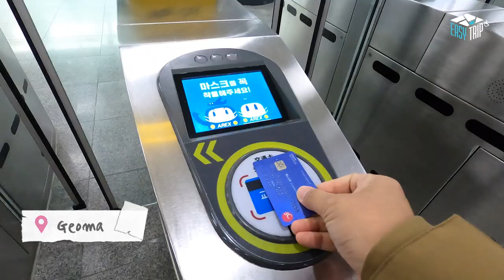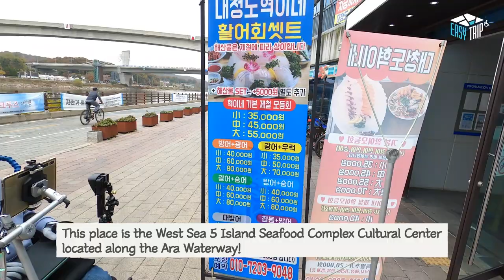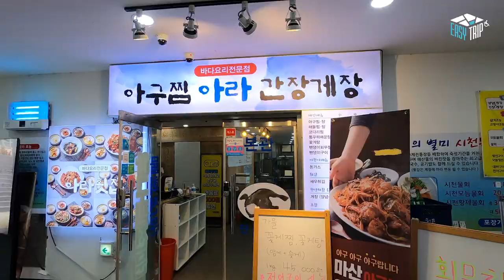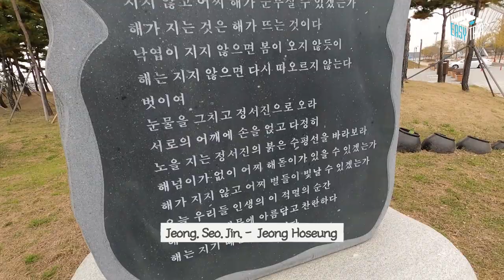[Easytrip] Uncles' Journey / Incheon travel / Korea travel / Wheelchair travel / Disabled travel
Today's Easytrip is the second part of uncles' trip~!
With whom?! Very famouse BuruckJungsa(his nickname) Wonjun and CEO of Moastory!
They went to Jeongseojin, a famous sunset spot on the west coast💙
J style Wonjun is taking P style CEO on a trip🌊
Eat fresh and generous sashimi at a delicious restaurant,
I even gave shrimp crackers to the seagulls~
A trip to Jeongseojin with BuruckJungsa Wonjun and CEO of Moastory!
Let's check it out through the video~~~??

[Visit Information]
Jeongseojin
Address : 95, Jeongseojinnam-ro, Seo-gu, Incheon, Korea

A Trip on Two Wheels (Bicycle Rental Shop)
Address : 26, Geombawi-ro, Seo-gu, Incheon, Korea / Geomam Station
Opening hours : Daily 10:00-20:00

West Sea 5 Island Seafood Complex Cultural Center (Lunch place)
Address : 651, Jeongseojin-ro, Seo-gu, Incheon, Korea

Jeongseojin accessible tour course and the copyright of this video are in MoaStory.
Please contact MoaStory when you use this accessible tour course commercially.

*Shooting staff
PD : Kang Minki / Cast : Lee Wonjun, Kang Minki